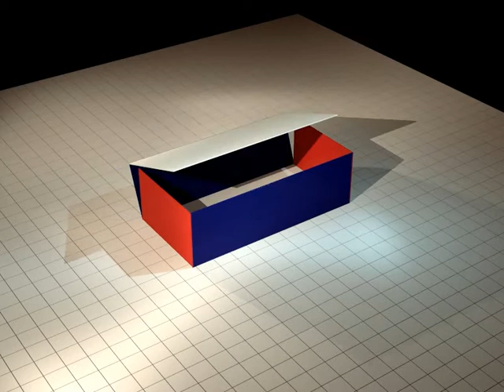Patron du pavé droit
Pourquoi construit-on le patron du pavé droit de la sorte ?

Collège
maths
6ème
solide
cycle 3